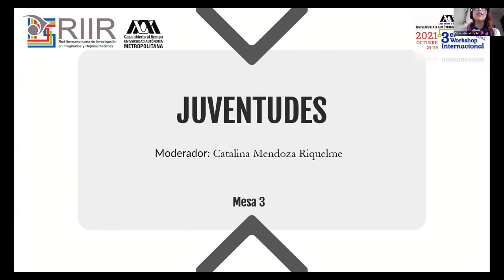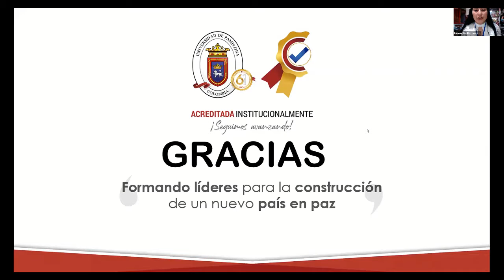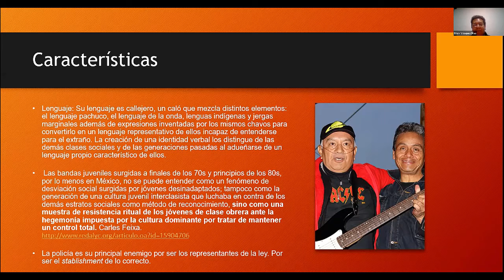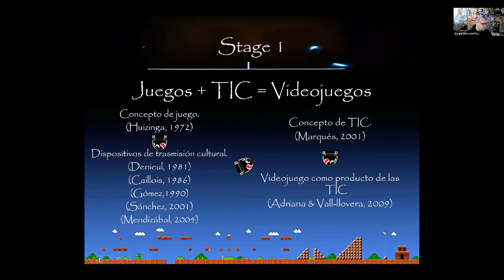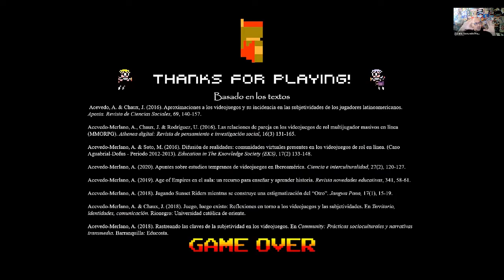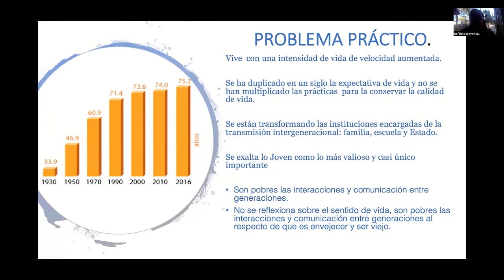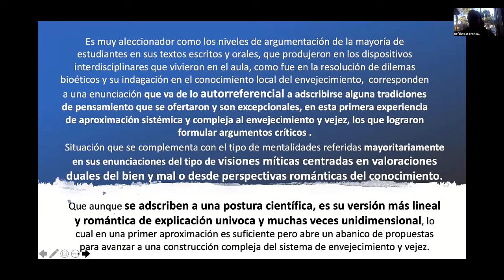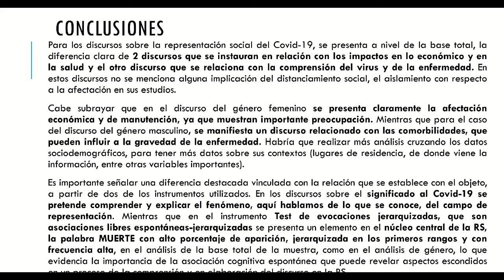GT JUVENTUDES MESA 3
3er Wrokshop Internacional 2021 (México)